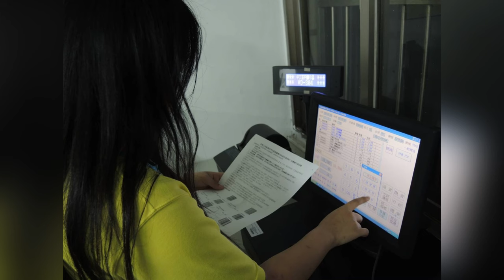Yung Ping Vacational High School